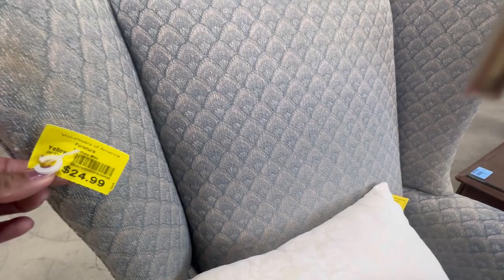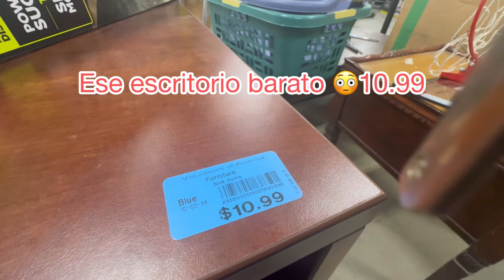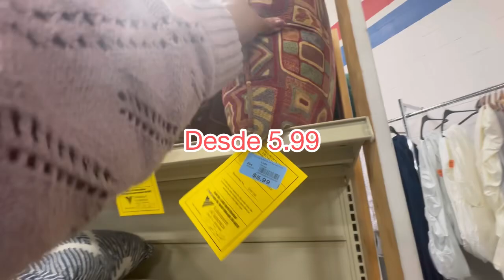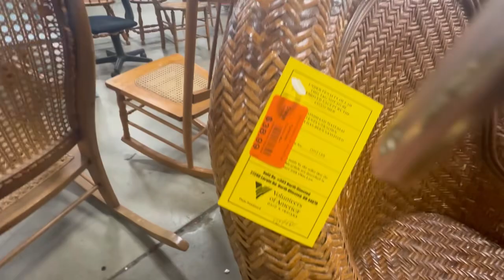Tienda de segunda mano en Ohio/tianguis/tienda de segunda mano en usa#tiendasegundamano